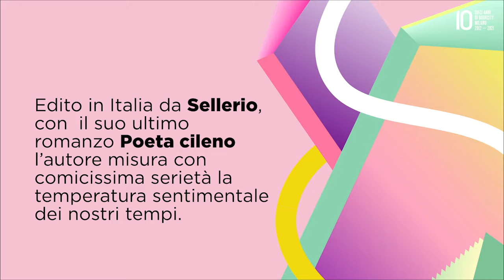GENERAZIONI | Alejandro Zambra in dialogo con Leopoldo Carra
Con lo scrittore cileno in un dialogo sulla tradizione e il futuro della poesia, sulla mascolinità, l’intenso rapporto tra un padre e un figlio e gli scarti generazionali che investono ogni famiglia.